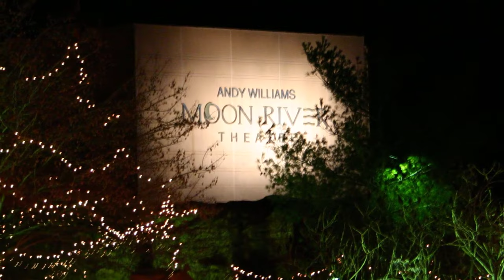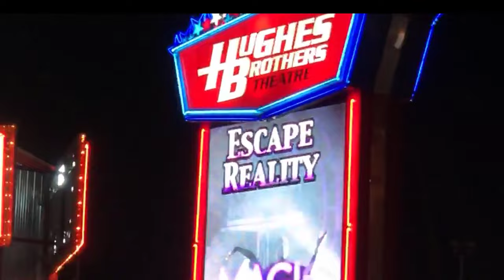Branson Missouri Christmas | The Shows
Experience the shows of Christmas in Branson, Missouri! 🎄✨ From its iconic history as the "live entertainment capital of the world" to the breathtaking Christmas shows of today, join us as we journey through Branson's festive past and present. Discover the over-the-top extravagance of yesteryear's Christmas shows and explore the current lineup of holiday spectacles in this enchanting destination.

Relive the glory of iconic shows like the Welk Theater's spectacular Christmas extravaganzas and the unforgettable Shoji Tabuchi Christmas Show. Remember the Grand Palace's star-studded Christmas events, and the timeless Andy Williams Christmas Show. 🌟

Discover the new, must-see shows, such as Dolly Parton's Stampede's colorful Christmas transformation, the Hughes Christmas Show with its talented family ensemble, and Christmas Wonderland at the Kings Castle theater. Enjoy the Texas Tenors' "Deep in the Heart of Christmas" and the Petersens' captivating YouTube-inspired concerts at the Imax Complex. 🎶

Experience the festive transition in shows like Presleys' Country Jubilee, Pierce Arrow, Dean Z, Clay Cooper, and the incomparable Haygoods, with their dazzling laser lighting and Christmas music arrangements. 🎤

Branson's Christmas spirit is alive and well, with numerous shows creating their own unique version of "Christmas in the Ozarks." Join us for a magical journey through the heartwarming holiday traditions of Branson! 🌲❤️

Looking to start a blog or build your own website?